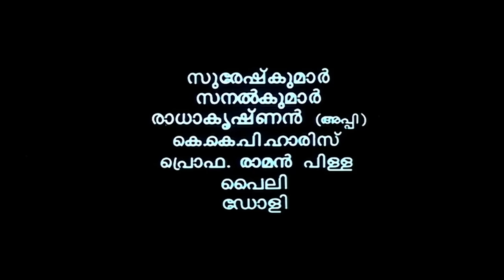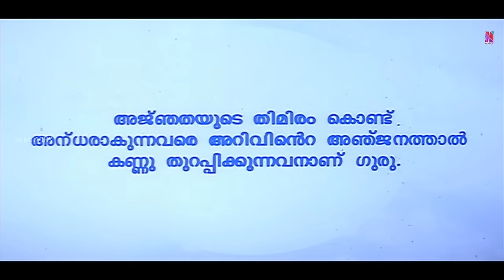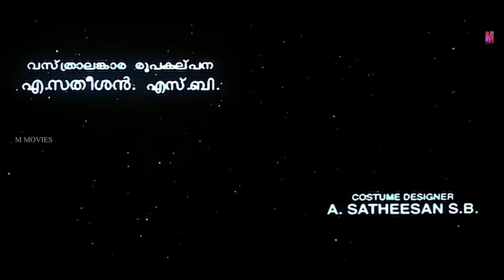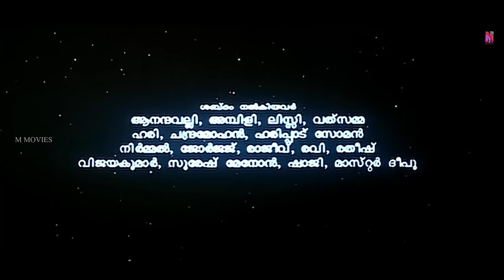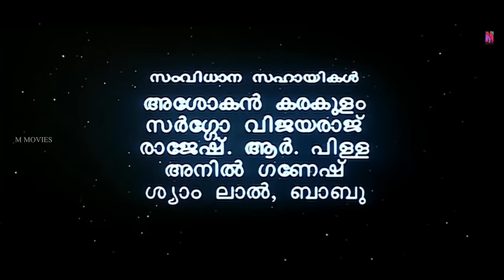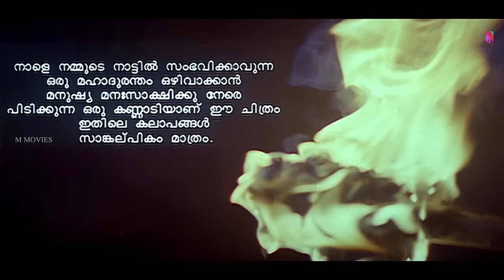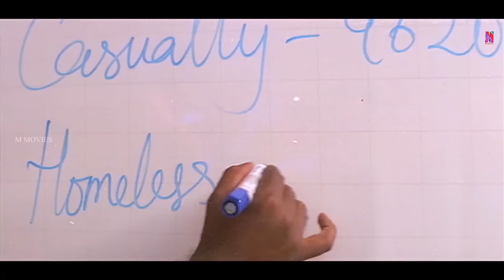Guru | Malayalam Full Movie | Mohanlal, Suresh Gopi,Nedumudi Venu, Madhupal, Kaveri, Sithara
Guru is a 1997 Indian Malayalam-language fantasy drama film directed by Rajiv Anchal and written by C. G. Rajendra Babu from a story by Rajeev. Mohanlal plays the lead role, while Suresh Gopi, Madhupal, Sithara, Kaveri, Sreelakshmi, Nedumudi Venu and Sreenivasan appears in supporting roles, and Nassar in a cameo appearance.
A few political goons, disguised as Muslims, cause trouble at the temple and kill Raghuraman's family. Later, Raghuraman joins an extremist group and decides to avenge his family's death.